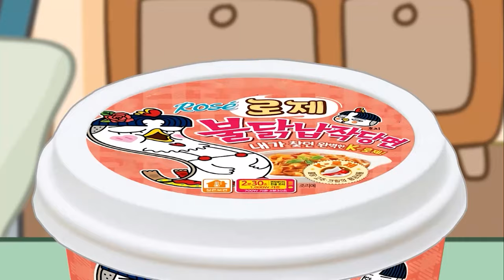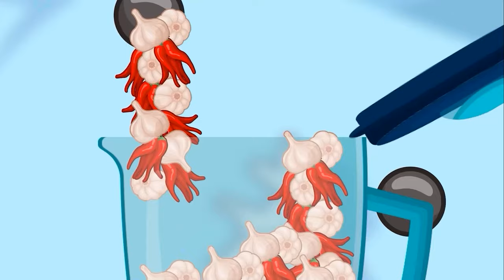Best of Convenience Store PURPLE Foods Mukbang with HOPPY HOPSCOTCH | POPPY PLAYTIME CHAPTER3 | ASMR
Best of Convenience Store PURPLE Foods Mukbang with HOPPY HOPSCOTCH |POPPY PLAYTIME CHAPTER 3 | ASMR

st=PLXRl8p4FG3GC0ZyADi0vXIXzQVe7Bk2es